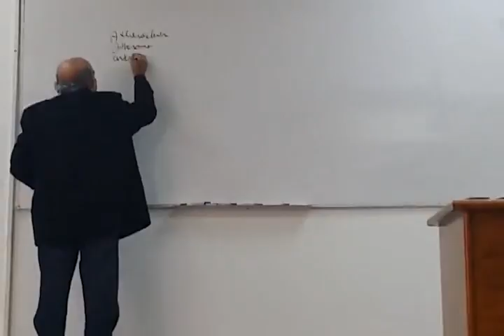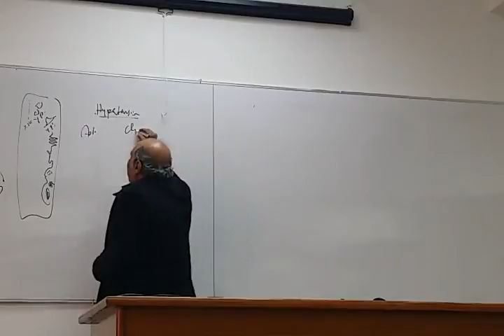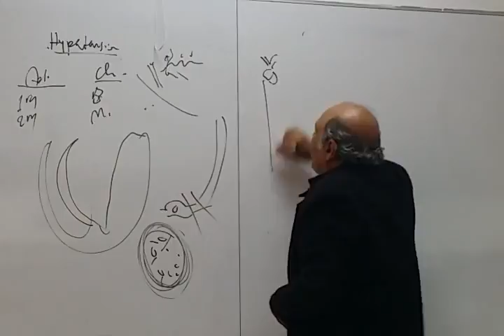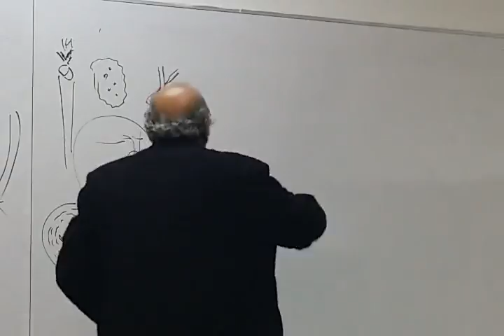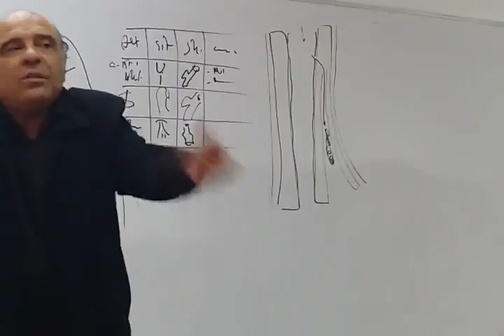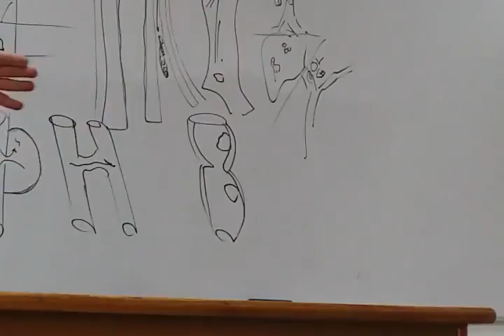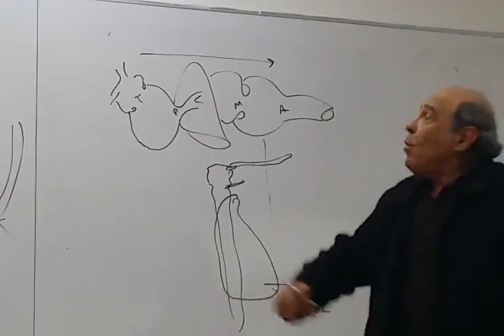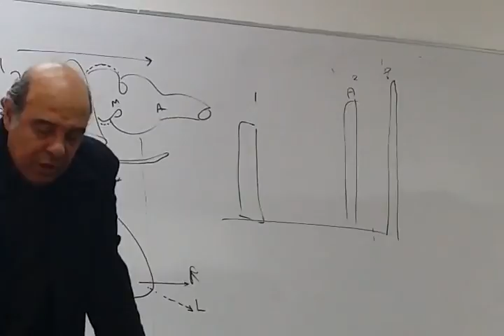pathology 2 Dr El Kateb 2016 Vascular diseases